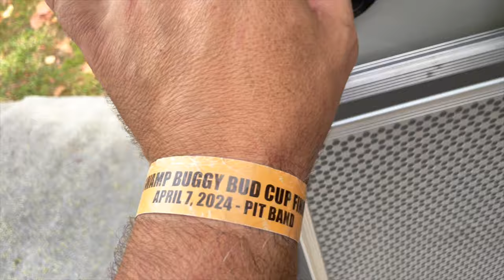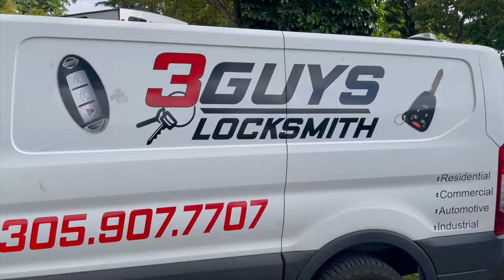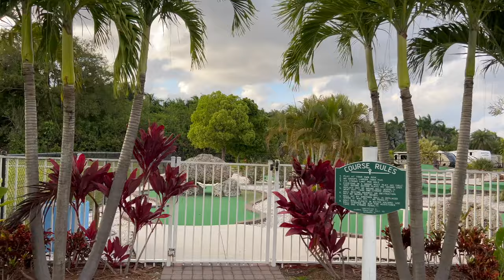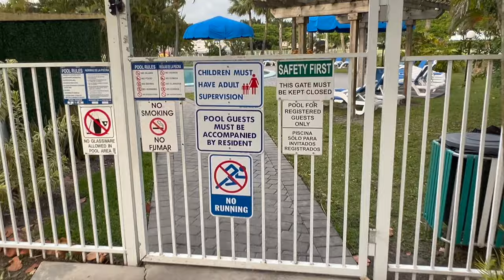Campground Miami / Locksmith Miami / Encore Miami Everglades